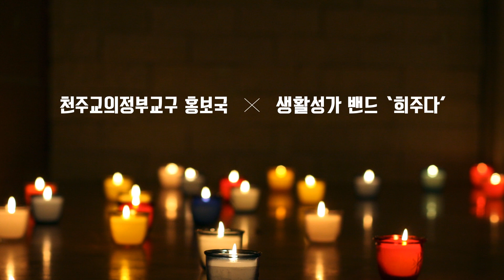하느님께서는 향기 품은 생활성가 #032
향기 품은 생활성가 Ep.032 하느님께서는
__작사/작곡_Rodger Strader
__묵상글_의정부교구 신부님
__기획 및 배포_의정부교구 홍보국
__나레이션 및 연주_희주다